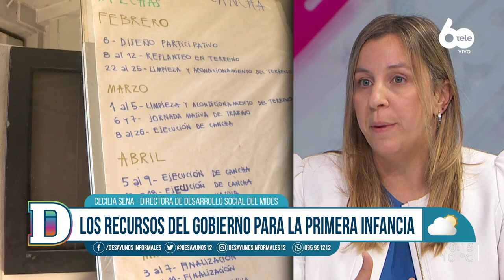Directora de Desarrollo Social del Mides: "No somos ningunos ciegos frente a la realidad"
La semana pasada, el ministro de Desarrollo Social, Martín Lema, y la ministra de Economía y Finanzas, Azucena Arbeleche, junto a otras autoridades, presentaron el mes de la primera infancia, asegurando que es una “prioridad” para el gobierno con un incremento de US$ 50 millones votados en la rendición de cuentas del año pasado.